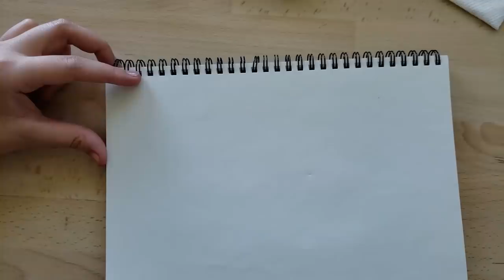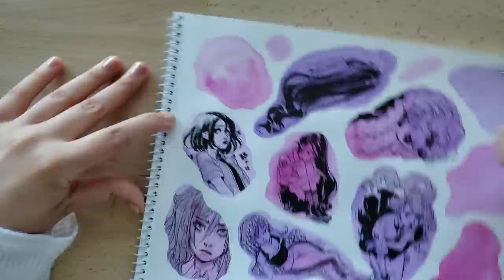Storytime: I FAILED art class in Highschool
You guys know how much I love rambling, so here's the story of how I failed art in grade 12 and didn't even graduate.
(Also testing out the Heikala art box supplies in this vid! So all the supplies I use here are from it, xept for my trusty Muji ball point pen. )